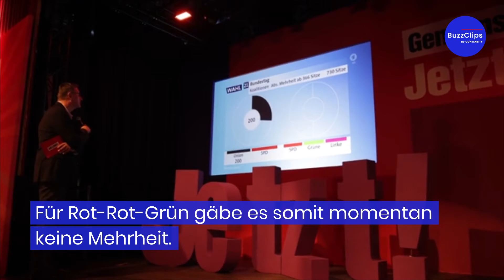Erste Hochrechnung zur Herzschlag-Wahl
ARD hat die erste Hochrechnung zur Bundestagswahl bekanntgegeben: SPD und Union liegen gleichauf, Grüne schwächer als gedacht, die Linke muss um einen Wiedereinzug ins Parlament bangen. Für Rot-Rot-Grün gäbe es momentan keine Mehrheit im Parlament.